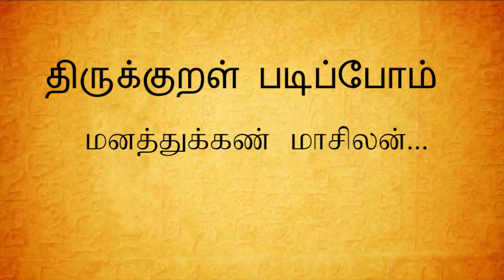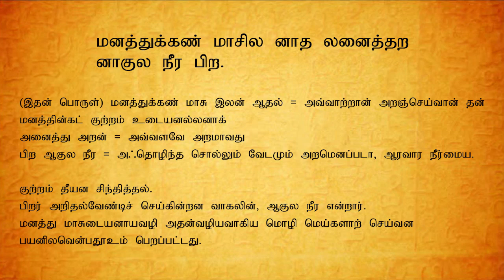Ilangai Jeyaraj - Kural-34 Manathukkan Maasilan Aathal...